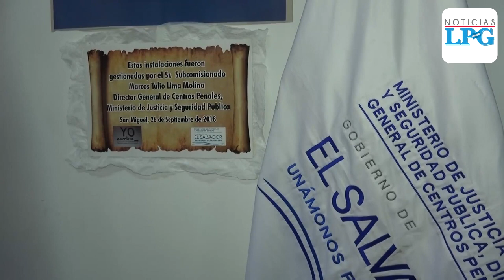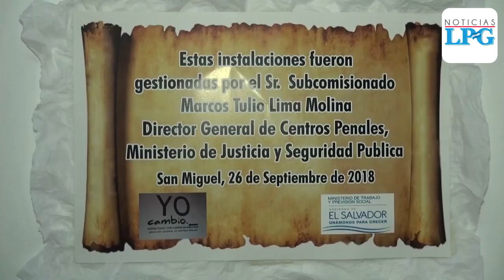Inauguran nueva sede de Consejo Criminológico en San Miguel